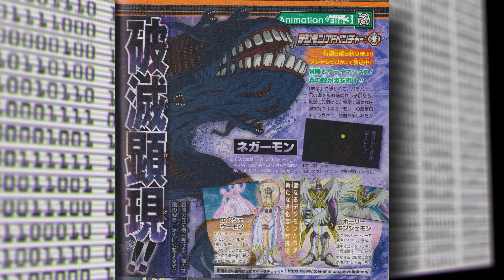A Zero Two Fusion & The Reboot's Final Villain REVEALED: Digimon Adventure 2020 Episode 62 Review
Shakkoumon existing with this backstory in the 2020 Reboot means Digimon Adventure 2022 is probably not happening. The "02" movie we have will likely be back in the Last Evolution / original 1999 universe.

Does Sora's fifth and final character centric episode finally "fix" her 2020 character? Will Leomon live in 2020 Reboot?! And what do we think about NEGAMON, the brand new villain Digimon that is most likely going to be our final enemy?
Writing, Narration & Editing: @CoreyOnline
Cassette Man Animation: Jess Tat jesstat.com